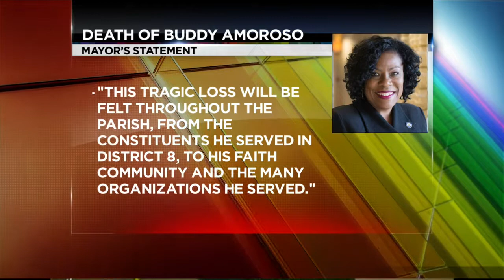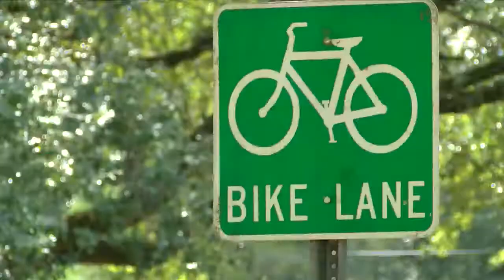Councilman Buddy Amoroso dies in cycling crash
Officials with East Baton Rouge Parish confirmed councilman Buddy Amoroso died in a cycling crash Saturday morning.